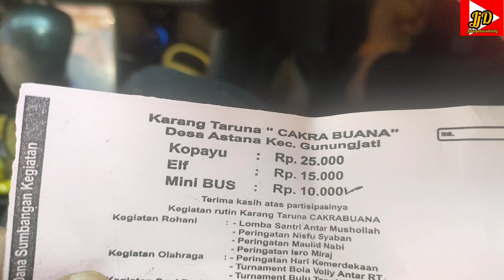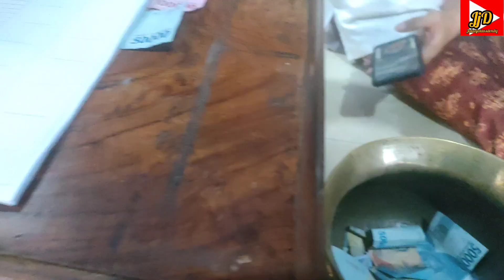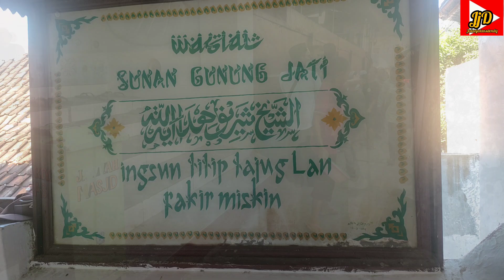Penampakan Makam Sunan Gunung Jati terbaru ‼️